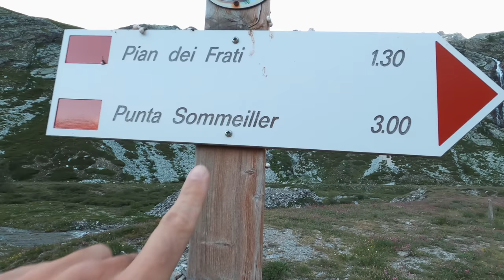PUNTA SOMMEILLER 3333m | Dji Mavic 2 Pro Cinematic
🔹 Drone utilizzato
🔹 Drone consigliato
🔹 GoPro Hero 8
💾 Micro Sd consigliata economica
🔹 Scarpe da trekking(super consigliate ma scegliere un numero in più)
🔹 Il mio Zaino
🔹 Il mio Smartwatch

🛑 ➡️ Se ti interessa il mondo dell'FPV ti può interessare:
🟡 La GUIDA DEFINITIVA per costruire il Tuo Drone FPV TOP di GAMMA 800€
      (drone utilizzato nel video)